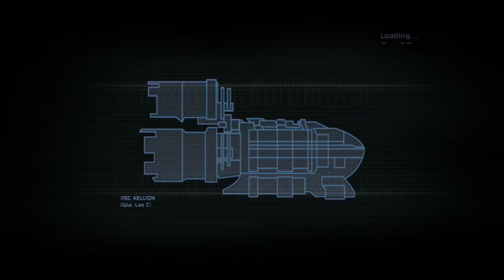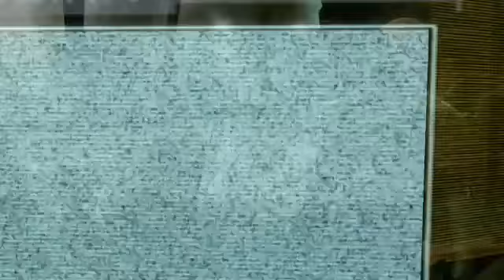#1 でっどすぺーす